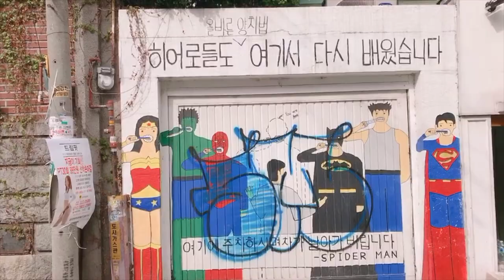80s.com.hk // April Korea trip look book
misss_macy   ( Macy )